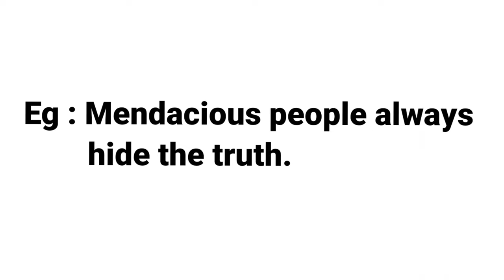MENDACIOUS |MEANING WITH SENTENCE | LEARN NEW ENGLISH WORDS DAILY |DEVELOP ENGLISH VOCABULARY SKILLS